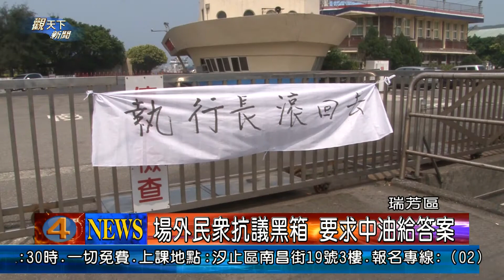1030325觀天下新聞05 瑞芳區場外民眾抗議黑箱 要求中油給答案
今天中油臨時召開會議，地方里長和漁民代表，卻未收到任何開會訊息，認為中油打算關起門來，進行黑箱作業，因此，在瑞芳區漁會總幹事的帶領下，近百位居民和漁民，集結到中油運輸站抗議，希望中油要把話講清楚說明白。